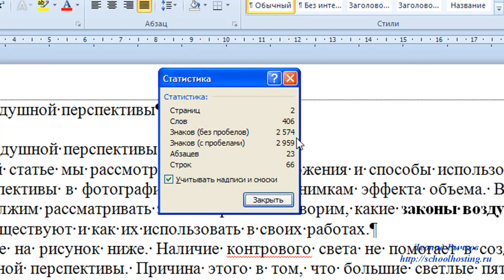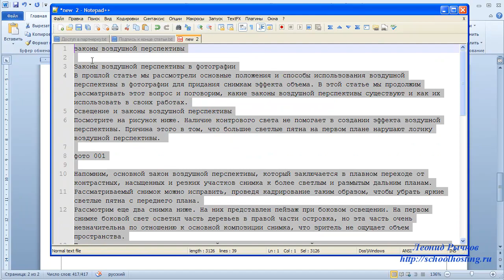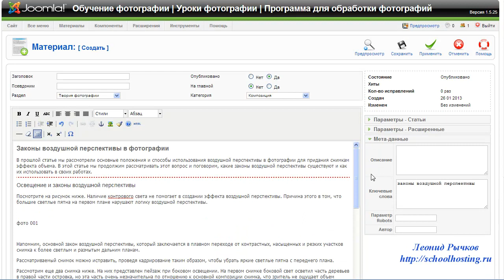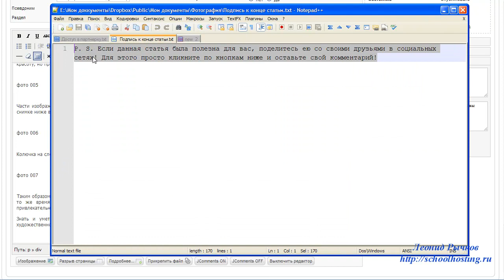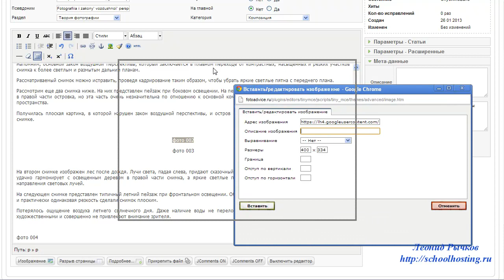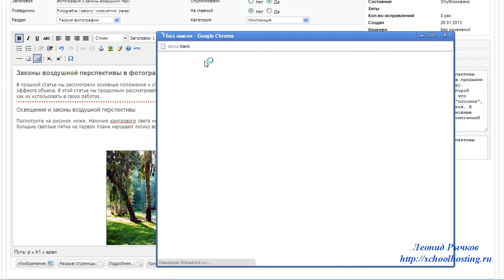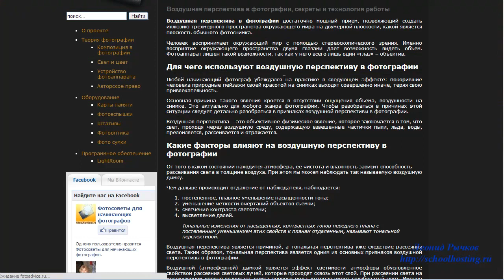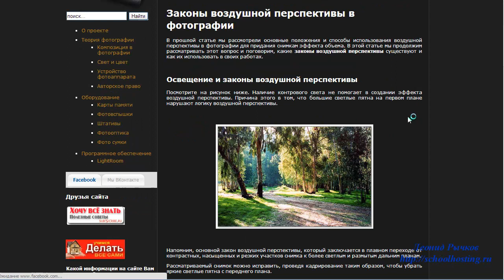Как правильно разместить статью на сайте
Как правильно разместить статью на сайте под управлением CMS Joomla, что нужно при этом учесть? Ответ на эти и другие вопросы вы найдете в этом видео уроке.